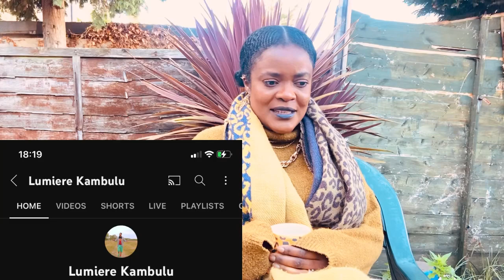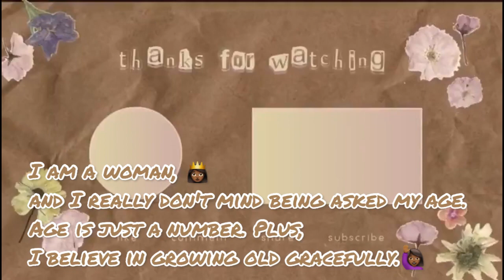🔺KOTUNA MUASI ÂGE EZA MABE? MOTUNA EPAYI @lumierekambulu5018 IS IT RUDE TO ASK A WOMEN HER AGE?🤷🏾‍♀️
KOTUNA ÂGE NA MUANA NUASI EZA MA? MOTUNA EEE
MABE TE LISUMU PE TE MUASI ALINGI YA BONDA ÂGE NA YE PO AZOBANGA REACTION YA BATU PAR RAPPORT YA AGE BA YE PE YA BZOTO NA YE OOO

Why is it rude to ask a woman’s age?

Some people do not wish to share their age with everyone because it's not relevant to anything. Others don't want to share it because they dislike the reactions that others have had upon learning this information.
While this statement may masquerade as a compliment, it's also another way of saying, “Omg! I can't believe you're so old!”

TAHNK YOU FOR WATCHING